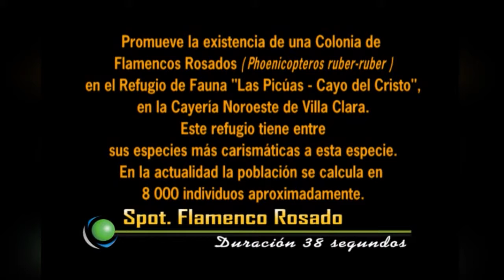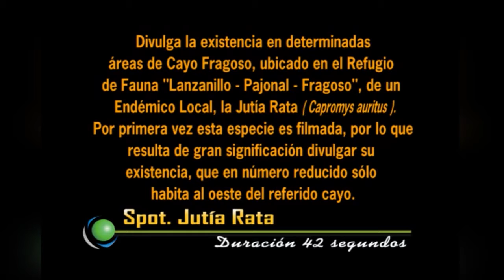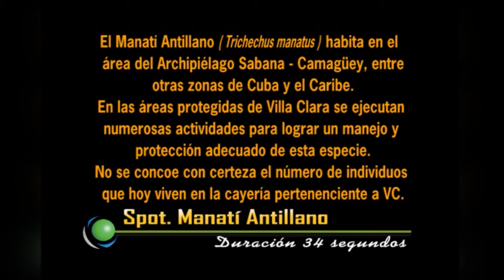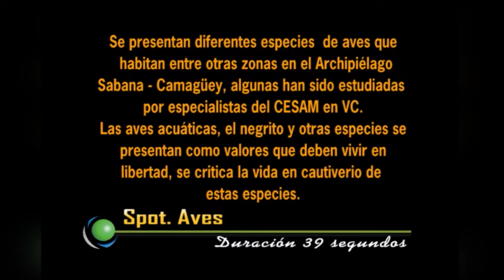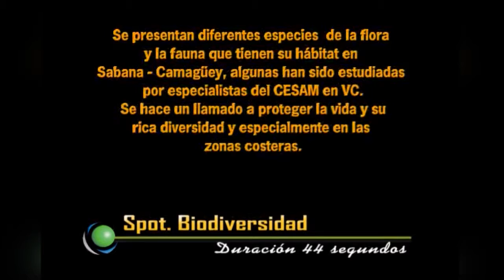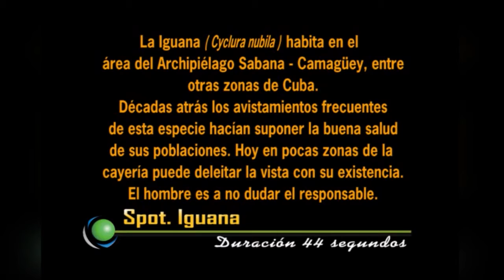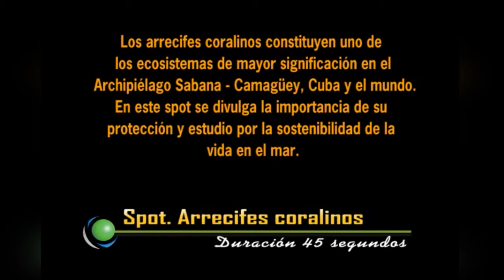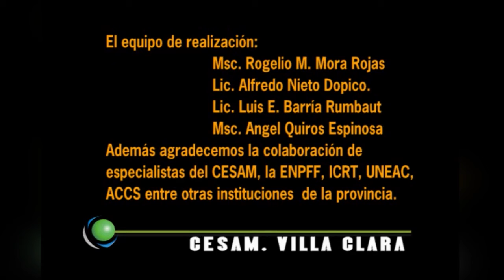Biodiversidad Cubana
Este producto audiovisual recoge ilustrado con imágenes de la biodiversidad cubana la importancia de su protección. Lo integran siete spots.
- Flamenco Rosado del Caribe. 38 segundos.
- Jutía Rata. 42 segundos.
- Manatí Antillano. 34 segundos.
- Aves. 39 segundos.
- Biodiversidad. 44 segundos.
- Iguana. 44 segundos.
- Arrecifes Coralinos. 45 segundos.
En sentido general estos mensajes de bien público pretenden llamar la atención del público que los vea sobre la importancia de proteger y conservar nuestros valores de biodiversidad.
Realizador. Rogelio M. Mora Rojas.